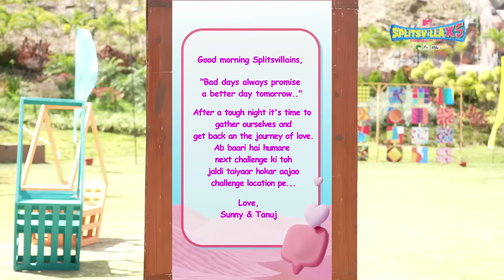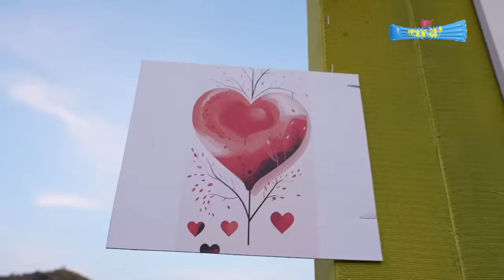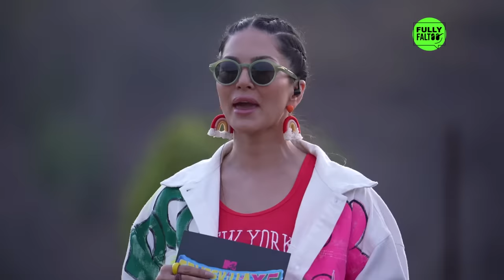MTV Splitsvilla X5 | Episode 6 - Full Episode | Love's Whirl, Immunity Hurl, Exes Twirl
🔥 Sparks fly as Harsh & Rushali's connection sizzles, sending shockwaves through Splitsvilla! Rumors swirl of Rushali's 'Dominating' demeanor, leaving Harsh labeled 'Joru Ka Ghulam'. Can their bond withstand the storm?
Elsewhere, the aftermath of 'Bachao Bacho' task grants Addy, Ameha & Dev Karan immunity, yet Rushali's controversial selection raises eyebrows and sparks tension with Harsh. What drama awaits in the Dome?
And over at Ex-Isle, the Mischief box drops a bombshell for the Exes—prepare to Storm Splitsvilla! What battles lie ahead? Only time holds the answers.

Watch MTV Splitsvilla X5, co-powered by @newme_asia  @fixderma.skincare  & @wildstoneofficial, every Sat-Sun 7 PM, only on MTV & JioCinema.